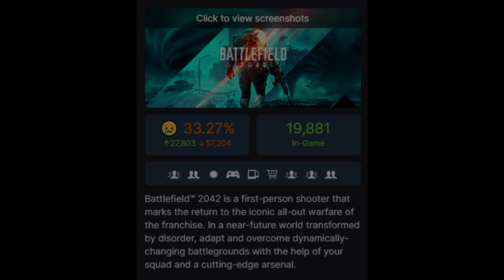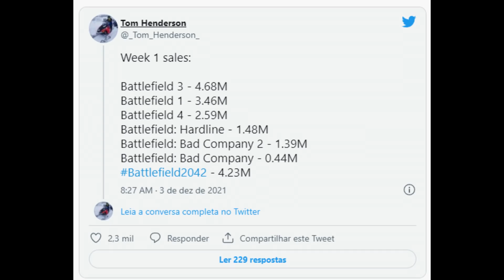O que deu ERRADO com BATTLEFIELD 2042?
Coisas interessantes aqui:

UPLAY:LuizXone
XBOX LIVE: OrochiKOF02